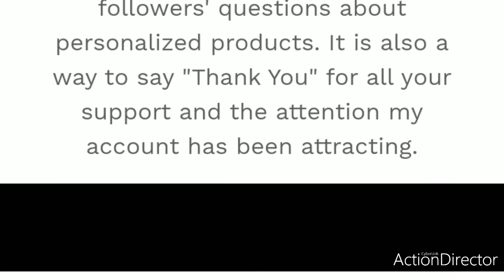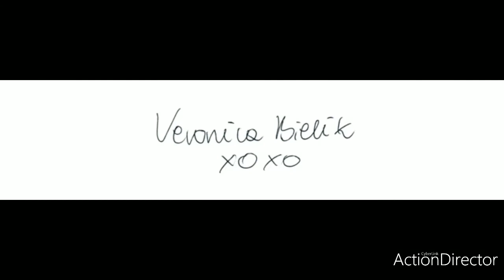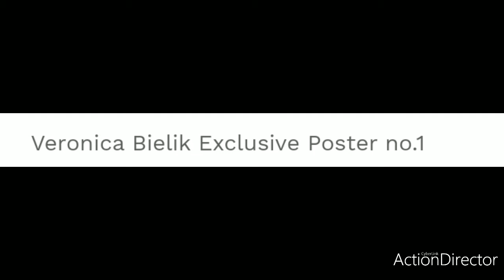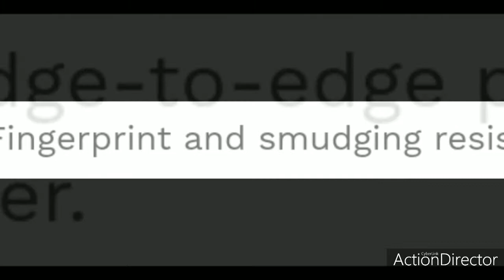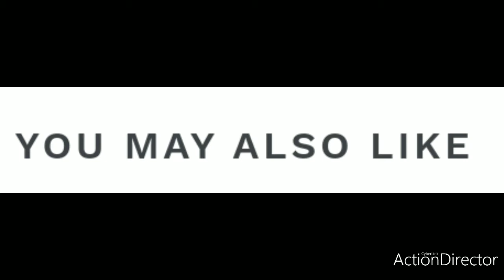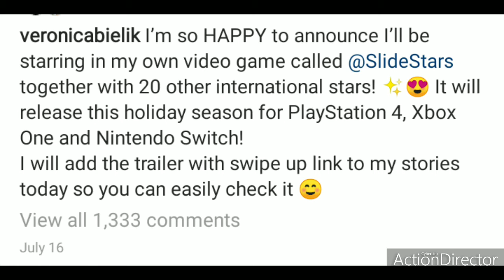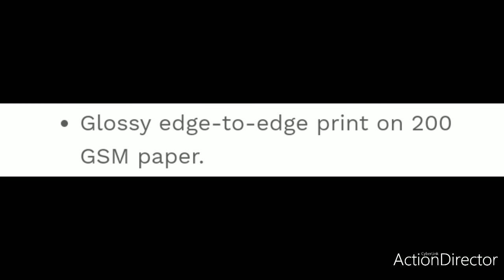VERONICA BIELIK - Digital Creator - Fashion - Travels